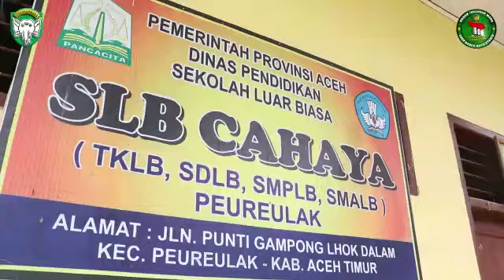Ucapan HUT Kodam IM Ke 64 dari Jajaran Forkopimda Dan Seluruh Komponen Masyarakat Aceh Timur